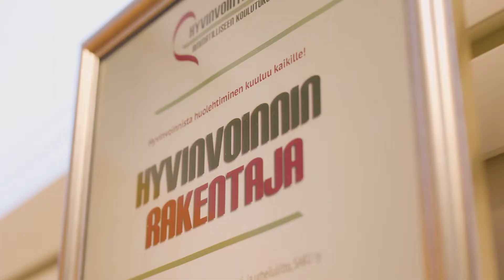Sataedu opiskelijoiden hyvinvointi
Opiskelijoiden ja henkilöstön hyvinvointi on yksi Sataedun toiminnan kulmakivistä. Olemme tehneet paljon työtä hyvinvoinnin edistämiseksi ja jatkamme hyvinvointityötä edelleen. Tällä videolla haluamme kertoa toiminnastamme ja jakaa kokemuksiamme.